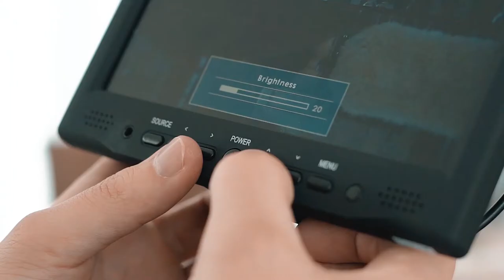Hospital da Plástica Incutis - Institucional (Making Of)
Inaugurou no mês de maio o Hospital da Plástica Incutis, o único Hospital da Plástica especializado no estado de SC, é uma honra poder fazer parte dessa história produzindo seu primeiro Vídeo Institucional. Confira no vídeo um pouco do que rolou nos bastidores.

Atores: Ana Paula Meneguzzi e George Vanzan
Produção: Feedback Vídeo Produtora
Agência: Pickles Agência Criativa
Direção: Douglas Foschiera
Imagens: Ully Celso, Douglas Foschiera
Edição: Taina Foschiera
Make e cabelo: Nanda Cabelos e Cia
Personal Stylist: Aelle Personalize
Auxiliar de produção: Elyabe Oliveira
Making off - Eduardo Canal
Roupas e acessórios femininos: Beta Santos Conceito
Calçados e roupas masculinas: Pittol
Pijamas: Veritá Intimidades